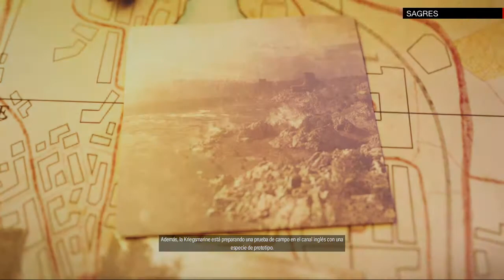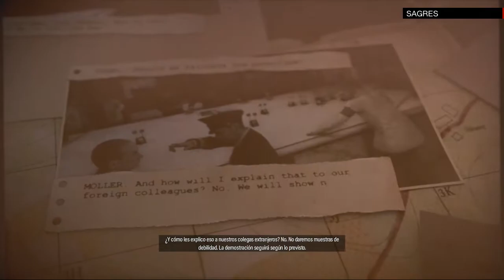Sniper Elite 5 FABRICA DE GUERRA GAMEPLAY CASTELLANO 4 K